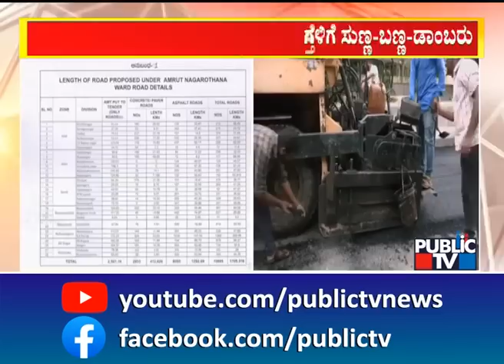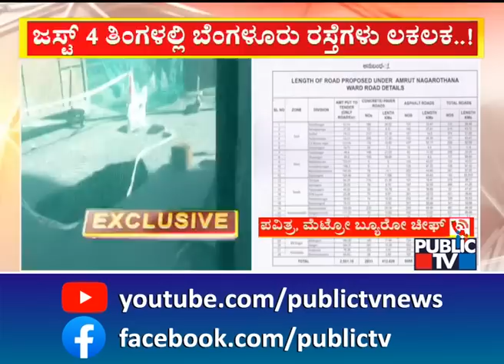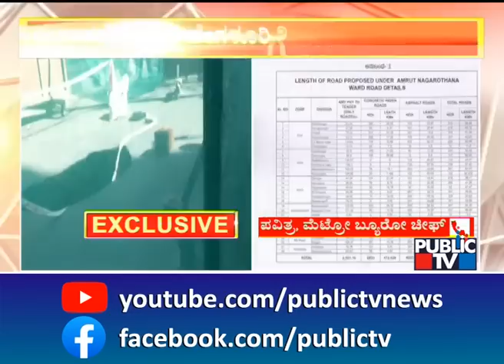3,141 Crore To Be Released For Asphalting Bengaluru Roads Ahead Of Assembly Election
3,141 Crore To Be Released For Asphalting Bengaluru Roads Ahead Of Assembly Election